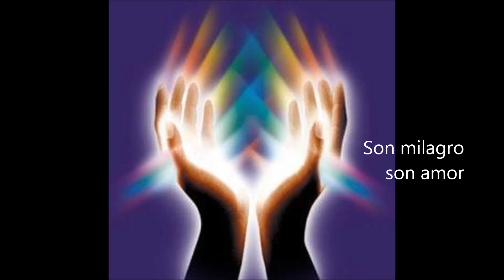10. las manos de un no-manco,de “Teatros para vivir 1(ESO)”,edit.promolibro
Canción a un teatro sobre el valor de las manos, del trabajo, del esfuerzo... Las manos como vehículo de entrega, de amor, de laboriosidad.

Serie “Teatros para vivir”, edit.Promolibro, por Mario Martínez-Losa Beriain

Desde sencillos diálogos interpretados, teatros leídos o puestas en escena sencillas disfrutaremos con temas juveniles para vivenciar valores, encrucijadas del día a día, situaciones personales… Van con actividades de vocabulario, expresión oral, reflexión y con canciones -todas ellas disponibles en la web de la editorial y en Youtube-.

“Teatros para vivir 1 (educación secundaria)”,” 13 textos dramáticos con trabajo complementario para preadolescentes (sobre acoso, amor, adicciones…).
pedidos:
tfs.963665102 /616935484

Mario cuentosdivertidos